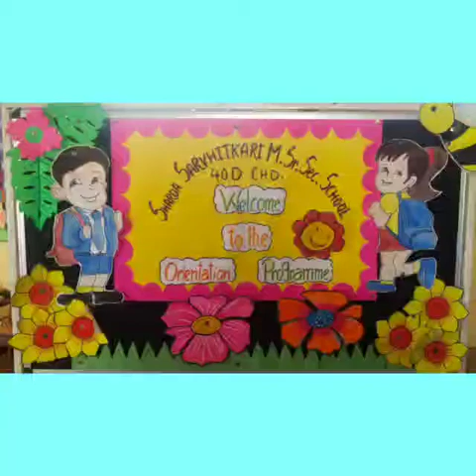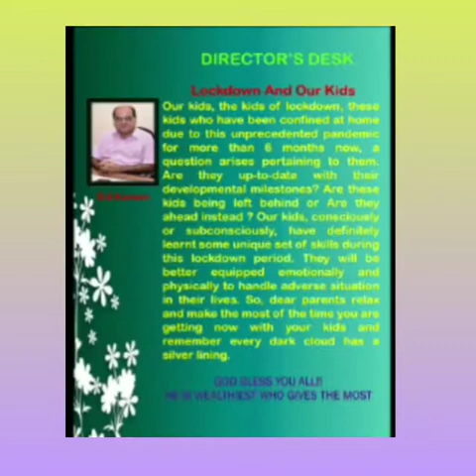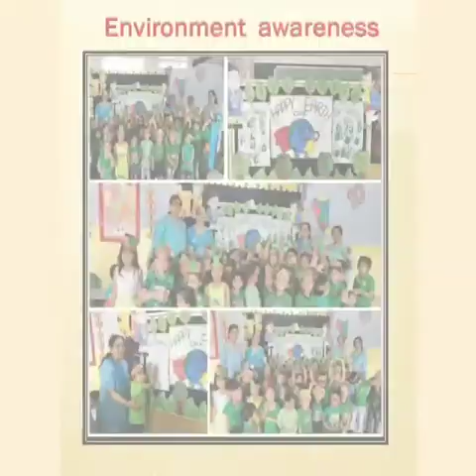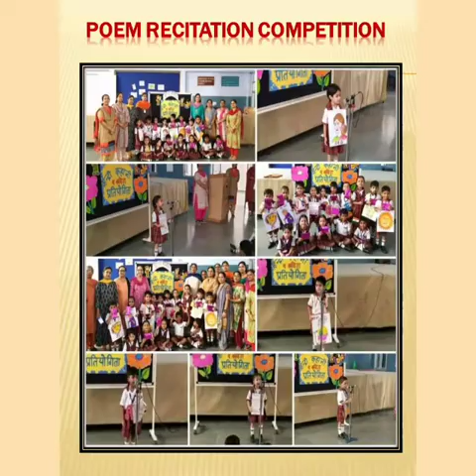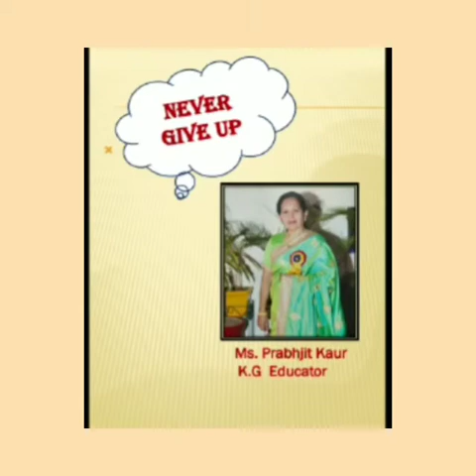Parents Orientation Programme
Video from Jyoti Tewari